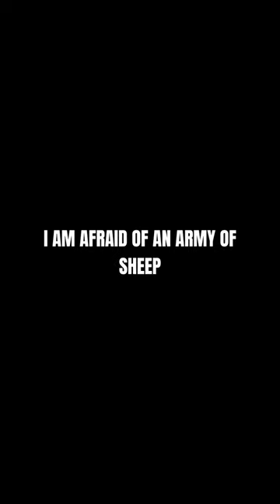Alexander the Great 🐐